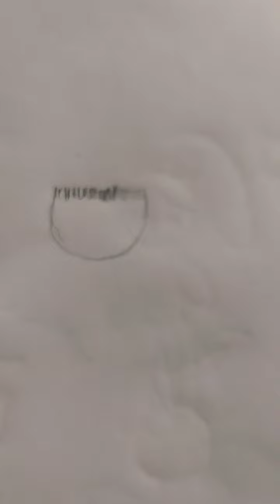how to draw cute doll part 2